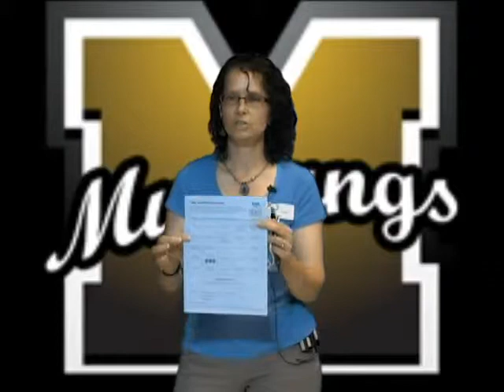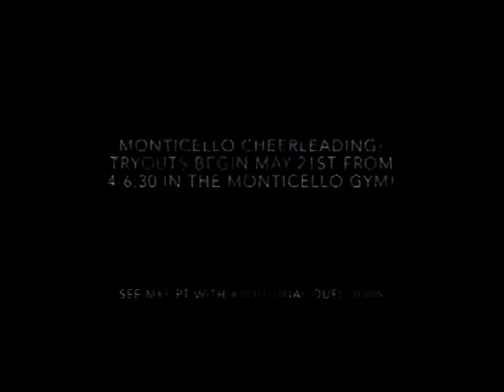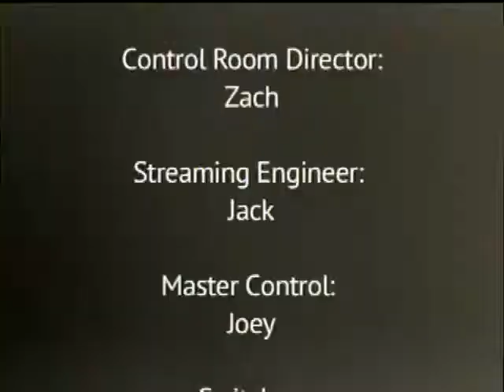Monticello Today - 5/20/15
A special announcement from the JMRL and the debut of Nina.